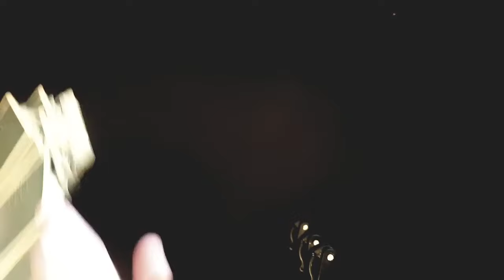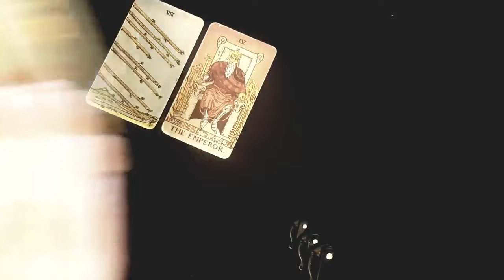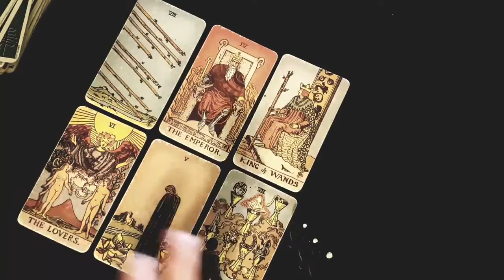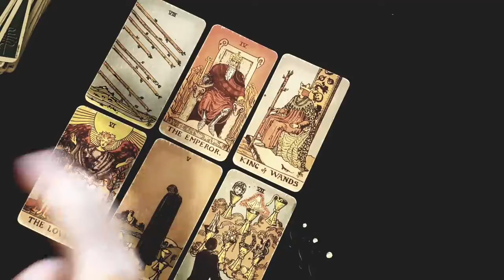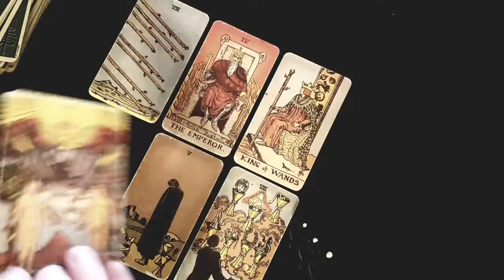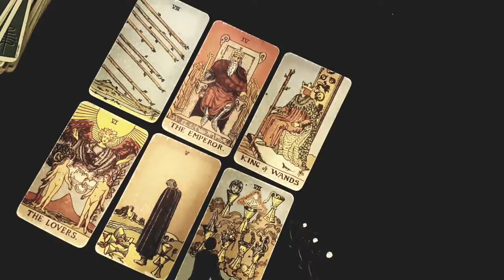SAGITTARIUS ❤️🥵 THIS PERSON HAS SOME STRONG FEELINGS FOR YOU BUT HONESTLY ...😳 NOVEMBER 2024 TAROT